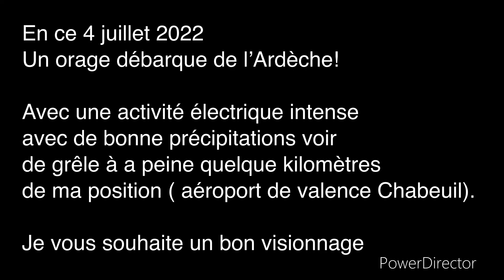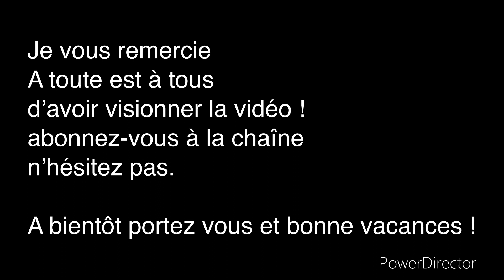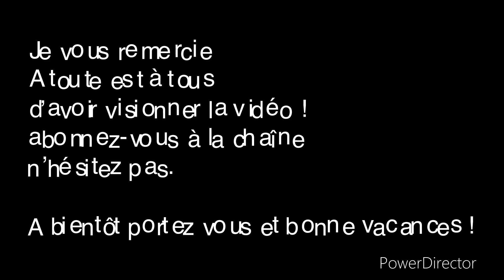ORAGE ÉLECTRIQUE / 4 JUILLET 2022 / VALENCE - DRÔME (26)